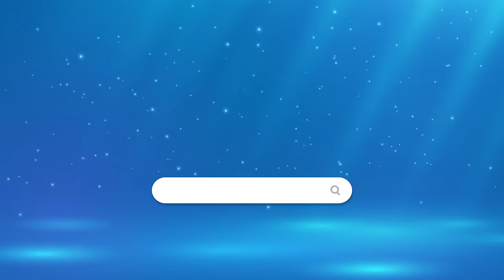Barbie Dreamhouse Playset - Smyths Toys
There are endless stories to tell in the Barbie Dreamhouse Playset. Explore 8 large rooms and 360˚ of play with your Barbie dolls, from home office career stories to pool terrace parties.